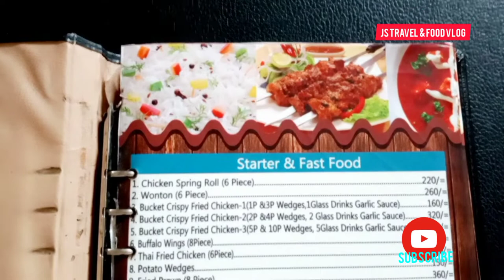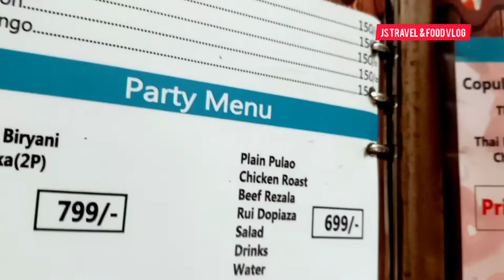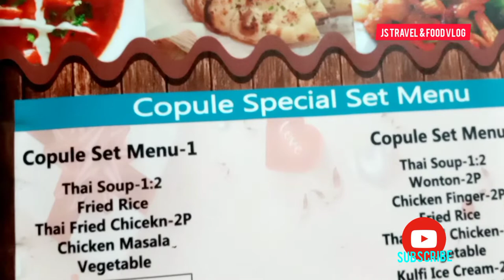The Grounds Cafe || JS Travel & Food Vlog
The Grounds Cafe is a good environment Cafe. people can go & try their food.

Location : 146/2, New Baily Road, Dhaka,Bangladesh